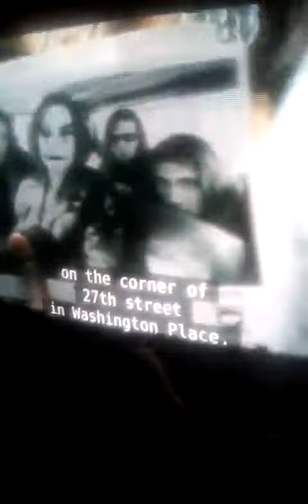The crow 911 Predictive programming pt2